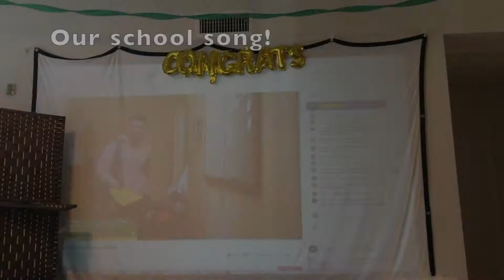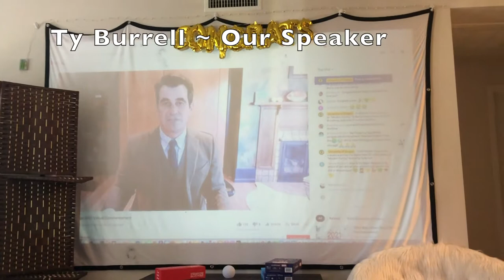GRAD DAY at the University of Oregon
Just a sneak peak into my graduation from the University of Oregon! SCO DUCKS!!!